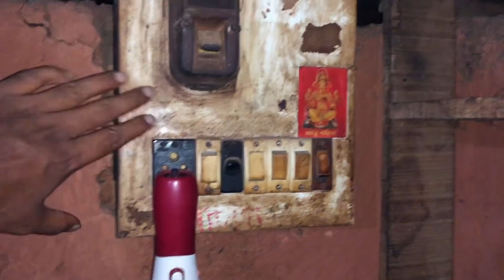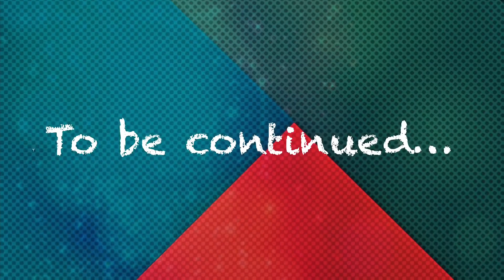गौरी पूजन हळदीची गवर आणि आमच्या आत्याच कोकणातलं नवीन घर !! The Maharashtrian Couple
Maharashtrian Couple Social Media Handles

The views and opinions mentioned in the media or comments in past or present under the banner of this YouTube channel 'The Maharashtrian Couple' are those of the authors or speakers and do not necessarily represent or reflect the views and opinions of everyone viewing it. The sole purpose of the content is for entertainment, knowledge, and awareness of viewers/consumers.